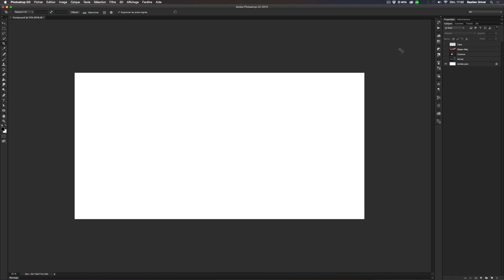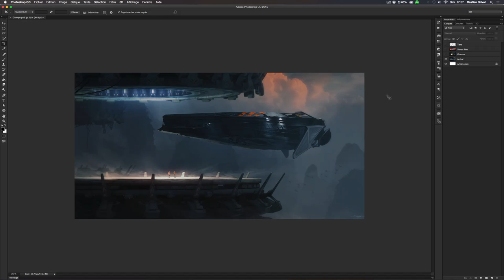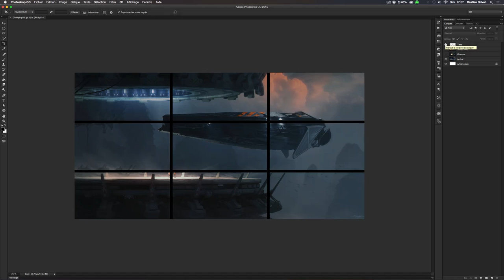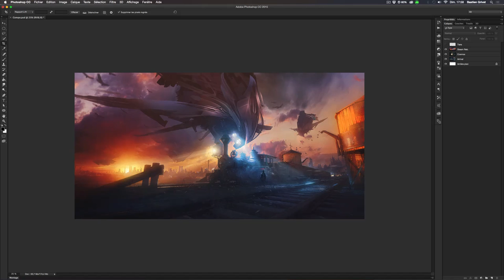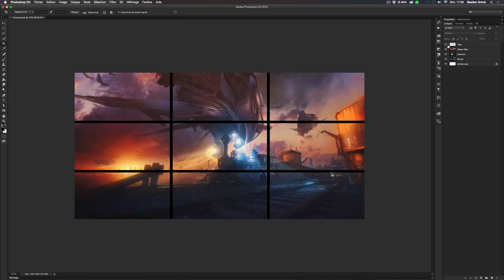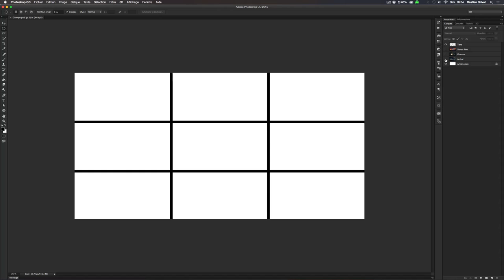Tuto DIGITAL PAINTING: Création d'environnements ou le parfait accident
Voici un extrait de la formation de Bastien Grivet sur DIGITAL PAINTING: Création d'environnements ou le parfait accident